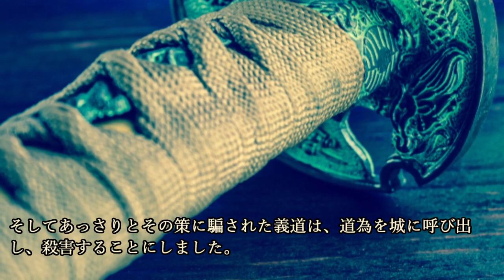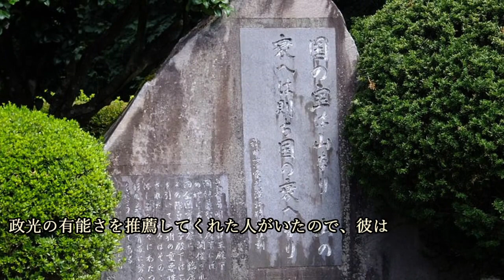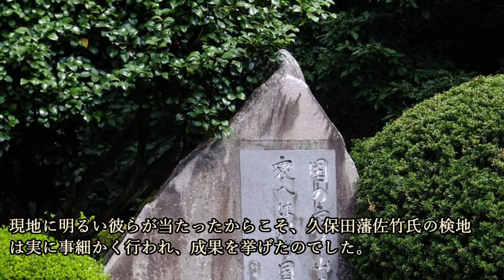小野寺そして佐竹を支えた寡黙なる武将・黒沢道家の存在感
～目次～
■小野寺義道の重臣となる
■最上氏におされる小野寺氏
■軍師・八柏道為殺害の実行犯になる
■小野寺義道に別れを告げ、佐竹義宣に仕える
■渋江政光と共に検地の中心人物となる
■大坂冬の陣で活躍し、将軍・徳川秀忠から感状を賜る
■新参者と侮られていた
■まとめ

～画像～

～音源～